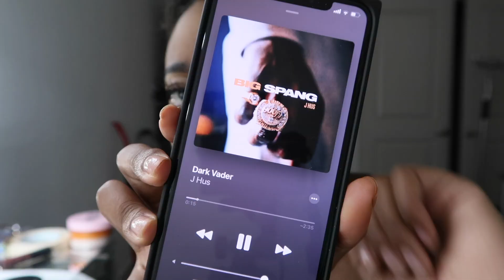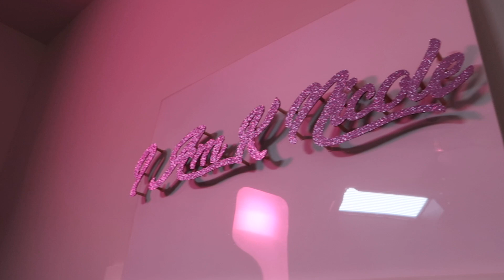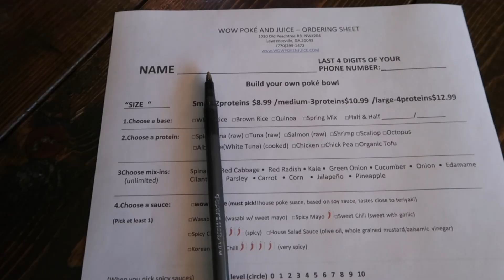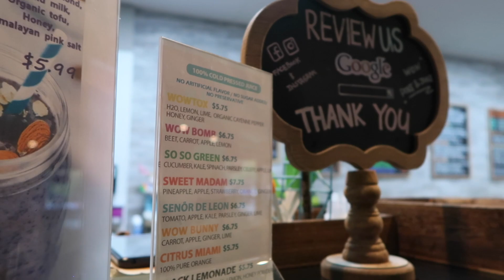Podcast Set Up + Behind The Scenes of Filming! My New Fav Lip Combo!!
I am loving my podcast set up! Thank you so much for all of the love and support on my show!

Also! 🙆🏾‍♀️ Rosé is my breast cancer awareness gloss and I am donating 50% of the proceeds!

Send me goodies for my small business promo videos! ❤️
Kori Nicole

Shout out to Devin from DGP for my intro and for producing my podcast! His information is below! ❤️

START YOUR OWN LIP GLOSS BUSINESS!! Shop Smudge Wholesale! ❤️

GET CASH BACK FOR SHOPPING IN STORE, ONLINE, AND FROM SELECT HOTELS! GET MONEY FOR REFERRING FRIENDS!

*ignore*
How to make lip gloss
Where do you buy lip gloss tubes
How to sell lip gloss
How to make glitter lip gloss
How to start your own business
How to start a lip gloss business
How to get more sales
How to get more followers for your business
How to become an entrepreneur
Entrepreneur life

Xoxo,

K. Nicole